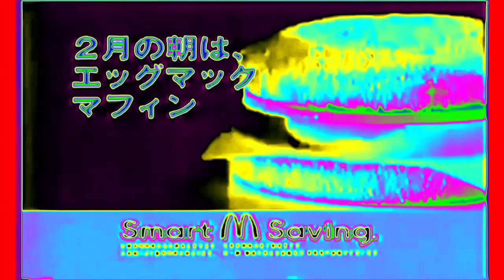McDonald's Smart M Saving Logo Effects (Sponsored By Gamavision Video Effects)